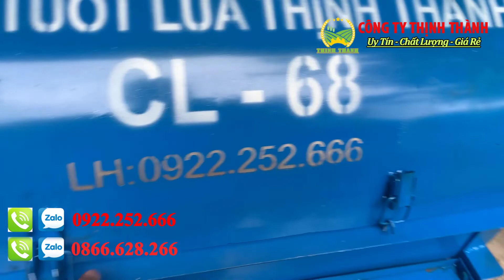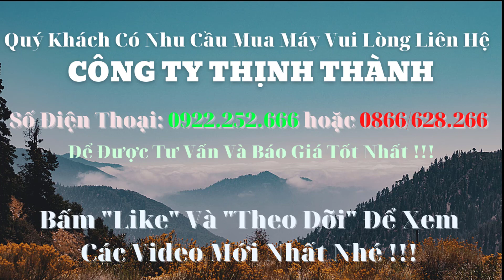Máy Tuốt Lúa Liên Hoàn Chạy Dầu Phù Hợp Với Ruộng Bậc Thang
Máy tuốt lúa liên hoàn ngày càng trở nên thông dụng với bà con nông dân. Máy tuốt lúa làm tăng hiệu quả của việc đồng áng, giúp tiết kiệm thời gian, công sức.
Máy tuốt lúa là một loại máy quan trọng trong nông nghiệp có nhiệm vụ tách hạt ra khỏi bông khi thu hoạch lúa chín.
Thay vì phải dùng các biện pháp thủ công tốn nhiều thời gian và công sức thì ngày nay bạn chỉ cần khởi động máy và cho lúa vào máy. Máy sẽ lọc rơm rạ và hạt thóc thành 2 phần riêng biệt nên bạn chỉ cần chuẩn bị sẵn những bao tải hoặc những thiết bị để chứa thóc sau quá trình tách hạt.
Về cấu tạo máy tuốt lúa bao gồm các bộ phận là động cơ điện, bộ truyền động đai, bộ truyền động bánh răng, guồng tuốt, răng tuốt, tâm kê để cấp liệu, mặt xích guồng tuốt, khung máy và gối đỡ. Các bộ phận cấu tạo của máy tuốt lúa hoạt động một cách trơn tru liền mạch để tuốt những hạt lúa ra khỏi cây một cách nhanh chóng, hiệu quả và kỹ càng nhất có thể.
Về nguyên lí hoạt động : Trục lô quay, răng dập cây lúa vào sàng đập nhiều lần liên tục và theo chiều dọc của máy. Hạt thóc được tách ra khỏi cây, nơi cuối máy có 4 cánh quạt đẩy rơm đã được tách ra ngoài. Bộ phận phân loại và làm sạch thóc bao gồm Gồm những sàng lắc và phần quạt gió. Bộ phận này đảm nhận nhiệm vụ sàng lọc theo máy với chiều dài khoảng 10mm, trên sàng lắc có công tắc quạt gió để phân loại thóc theo buồng riêng. Gá lắp động cơ và máy và bỏ chân chữ A của máy nổ và lót và máy một lớp mỏng như gỗ hoặc nhựa cứng, giữ an toàn cho máy.Để phù hợp với những con đường nông thôn, máy thiết kế với 3 bánh, hai bánh chịu lực, một dẫn đường nên rất dễ đổ.
Máy tuốt lúa nương liên hoàn là loại máy tuốt lúa phổ biến nhất và được tích hợp rất nhiều chức năng, nó không chỉ giúp bà con tuốt lúa mà còn giúp bà con phân loại rơm, phân loại lúa chắc hạt và lúa lép hạt, loại bỏ được những hạt lúa lép không sử dụng được ra từng phần riêng biệt.
Máy tuốt lúa được trang bị động cơ chạy xăng Honda GX200 công suất 6.5 sức ngựa, máy có khả năng tuốt 1 sào lúa trong khoảng 20 phút.
Máy tuốt lúa nương có cơ chế hoạt động đơn giản, bà con chỉ việc đưa lúa đã gặt vào máy sau đó máy sẽ tự tuốt và phân loại lúa cho bà con. Giúp bà con ko mất nhiều công sức thổi lúa để phân loại lúa , giảm được nhân công lao động cũng như chi phí mang lại hiệu quả  kinh tế cao.
Thiết kế máy chắc chắn, an toàn, có bệ lốp di chuyển chỉ cần 2 người là có thể di chuyển được máy.
Máy tuốt lúa liên hoàn nhỏ gọn, cân nặng chỉ 70kg, rất phù hợp với bà con nông dân vùng đồng bằng nhỏ hẹp, vùng cao, ruộng bậc thang...
Thông số kỹ thuật máy tuốt lúa nương liên hoàn
Mã SP: CL68
Công suất: 15-18 phút/ sào
Tốc độ vòng/ phút: 900-1000
Công suất động cơ: Honda GX200
Trọng lượng : 70kg
Tỷ lệ lúa sạch: 99%
Tính năng: Máy cho ra sản phẩm nhanh, hiệu quả cao, máy chạy êm ít hỏng hóc.
Công ty Cơ Khí Thịnh Thành Chuyên Sản Xuất và Phân Phối Máy Tuốt Lúa Chất Lượng, Uy Tín, Giá Rẻ trên Toàn quốc.
Địa chỉ: Số 1 Lô TT3 Khu đấu giá Ngũ Hiệp, xã Tứ Hiệp, Thanh Trì, Hà Nội